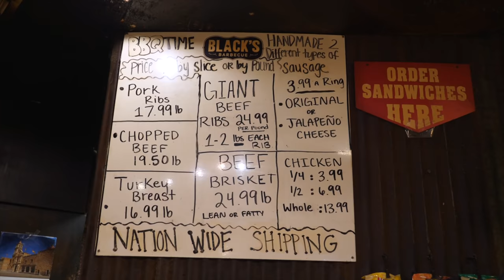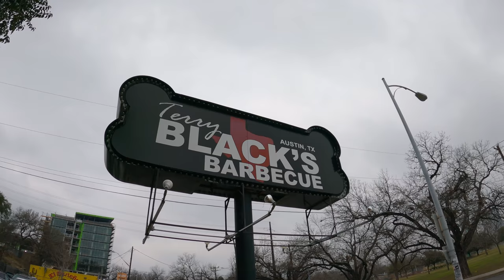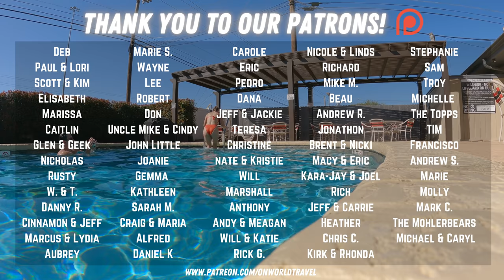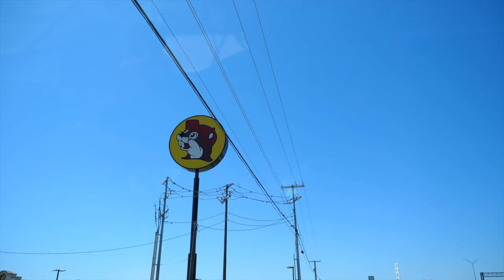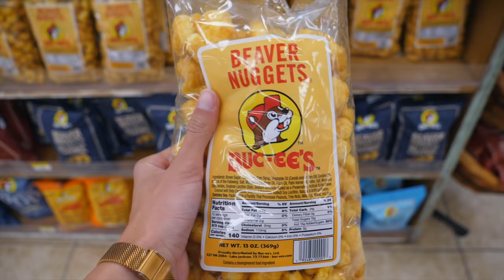BEST BBQ in Austin, Texas!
Is Lockhart the mecca of Texas BBQ? We tried Terry Black's Barbecue in Austin last year and it blew our minds so we had to go to the smoked meat barbecue capital of Texas, Lockhart, to visit the original Blacks BBQ where it all started!

Hammerlock Coupling Links Black (9:25)

Hammerlock coupling links (RED)

Help keep us on the road!